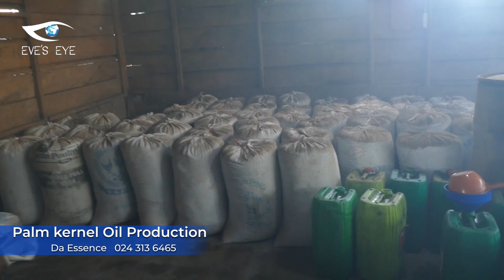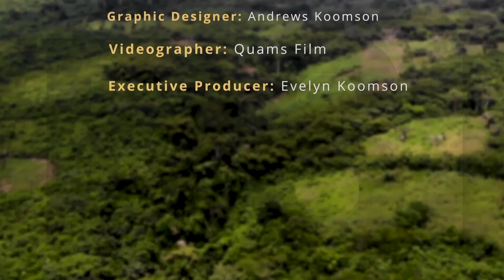CHARLIE DIOR FORMAL STYLIST FOR STONEBWOY AND THE STARS | MEDIA PERSONALITY FOR ABS SHOW